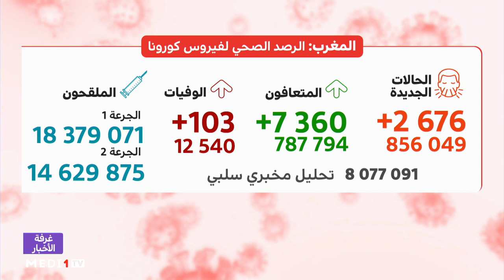حصيلة جديدة.. 2676 إصابة جديدة و103 وفيات خلال الـ24 ساعة الماضية